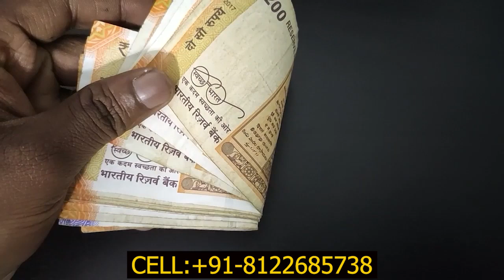இன்று இரவு இந்த மந்திரம் சொன்னால் சம்பாதிக்கும் பணம் கையில் நிற்கும் அதிகப்படியான செல்வம் சேரும்